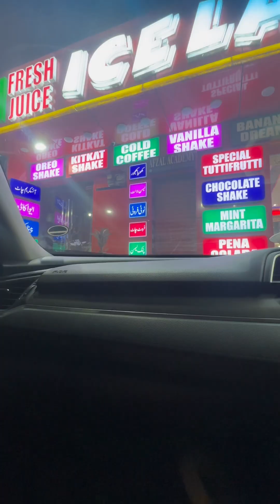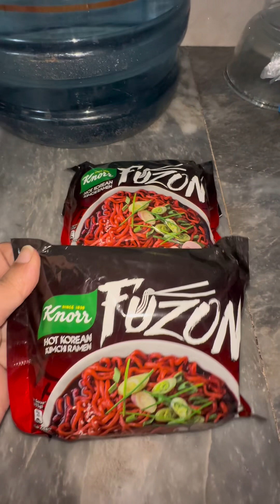Wedding Shoping Start || Salad By Ayaan || Dailyroutine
In this video i am sharing with you my daily routine and wedding shoping plus how to mamage kids in winter vacations